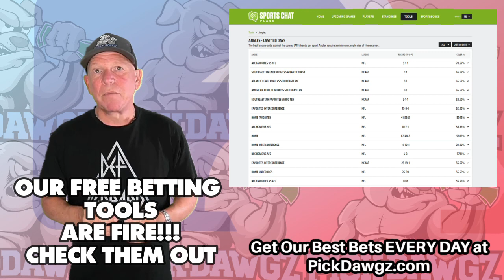Chicago White Sox vs Arizona Diamondbacks 8/28/22 MLB Free Pick Free MLB Betting Tips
The Arizona Diamondbacks face off with the Chicago White Sox in Sunday's MLB Baseball action. Get Mitch's Expert Pick and Prediction for this game.